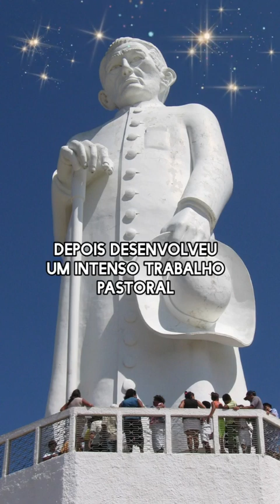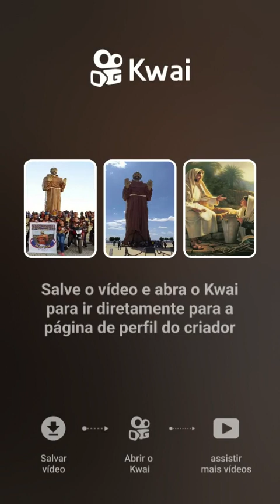PADRE CÍCERO 179 JUAZEIRO DO NORTE CE 2024